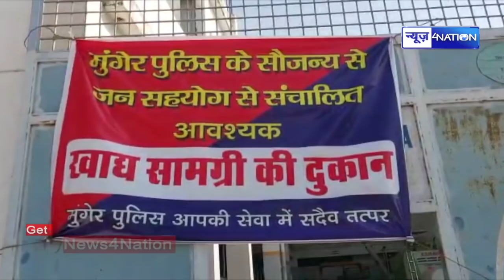SP Lipi Singh ने Munger में किया ऐसा काम की सब कर रहे सलाम | Must Watch | News4Nation